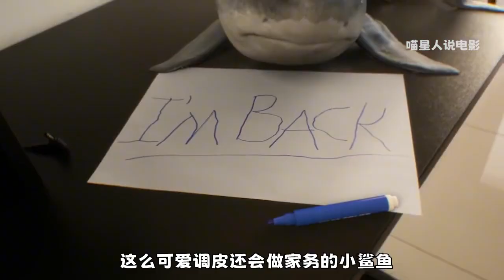这么可爱调皮的小鲨鱼，你也想养一只吗？